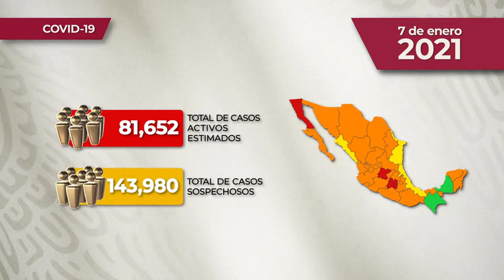REPORTE DIARIO DE COVID-19 * 7 DE ENERO 2021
Comunicado Técnico Diario: Nuevo Coronavirus en el Mundo COVID19 | 7 de enero de 2021